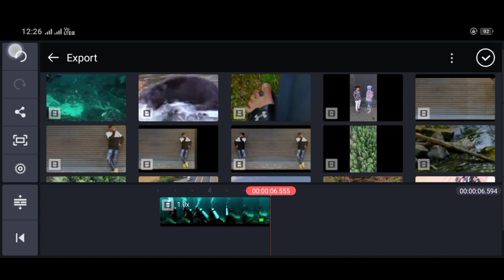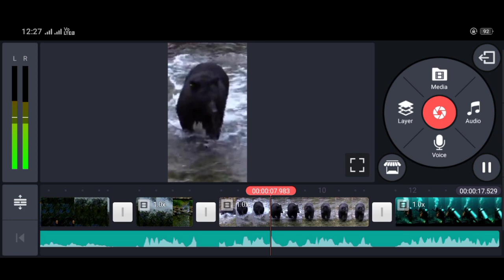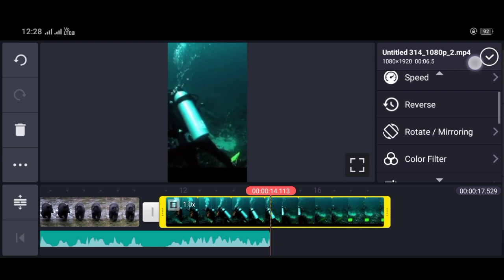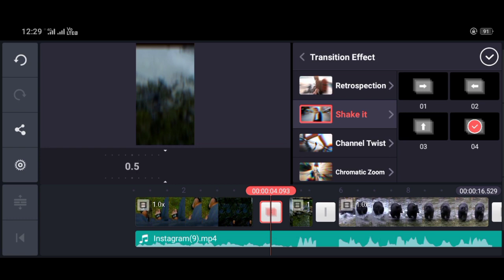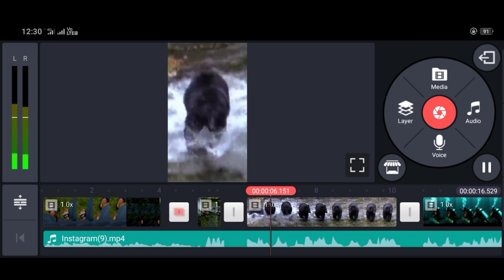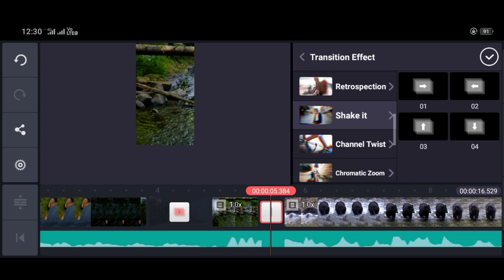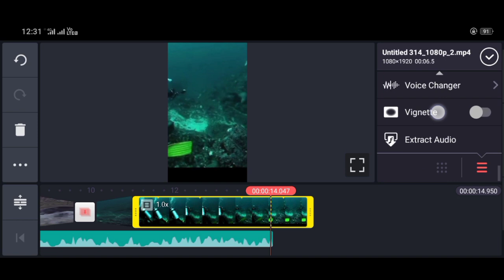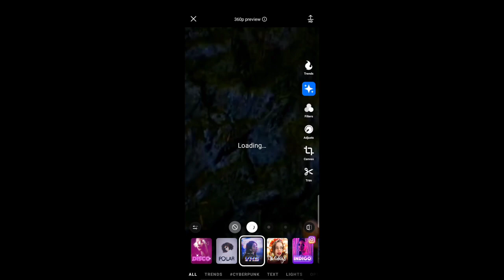How to make aesthetic videos in kinemaster application in Hindi full tutorial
How to make this type of video

Listen ad-free with YouTube Premium
Song Too Good
Artist it's different, Emilee Estoya
Album Too Good
Licensed to YouTube by
The District (on behalf of 7clouds)